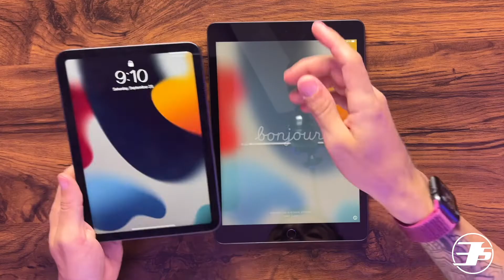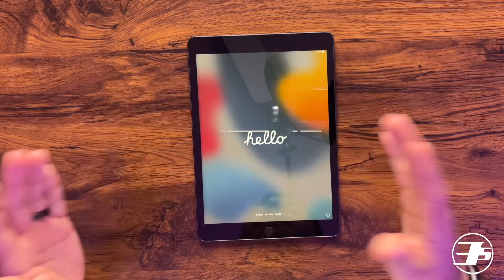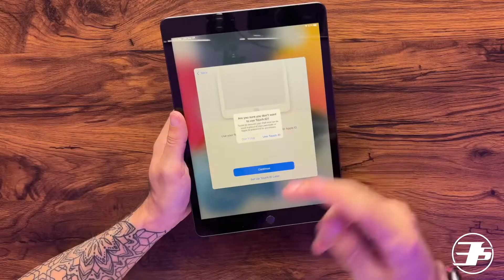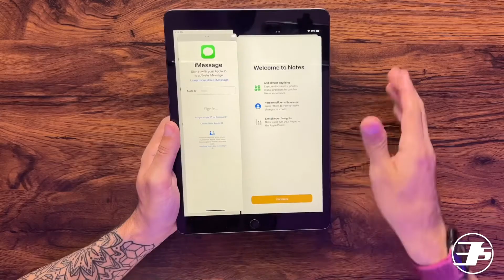iPad (2021) - La NOVENA Generación MEJORA! - Primeras IMPRESIONES!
Apple actualizó este año también su iPad más económica con varias nuevas mejoras. Esta iPad de novena generación del 2021 puede ser una alternativa accesible para muchos y aquí te contamos todo lo nuevo y nuevas primeras impresiones.